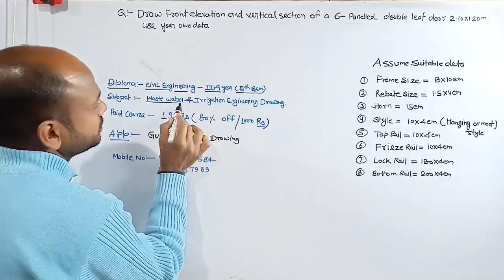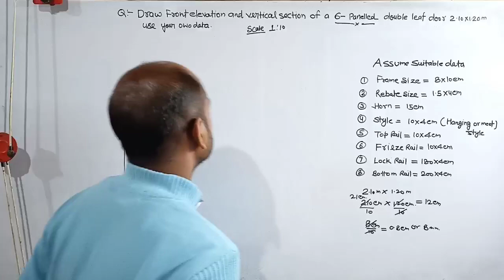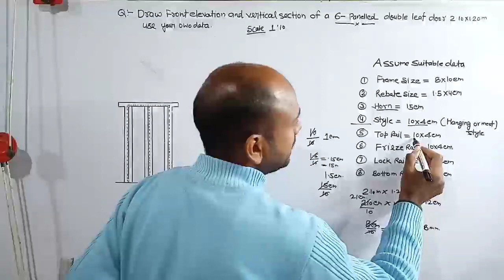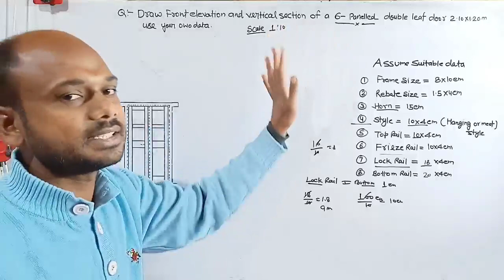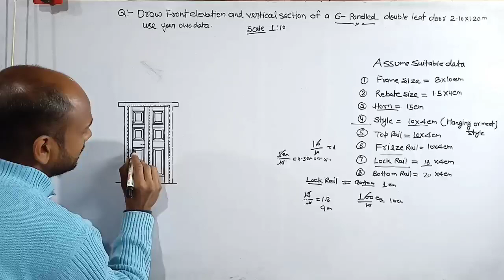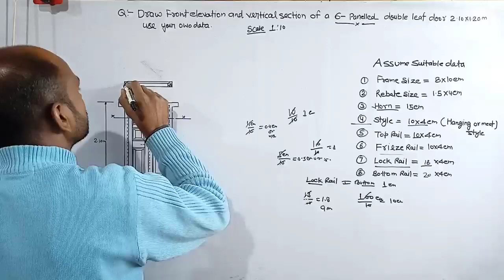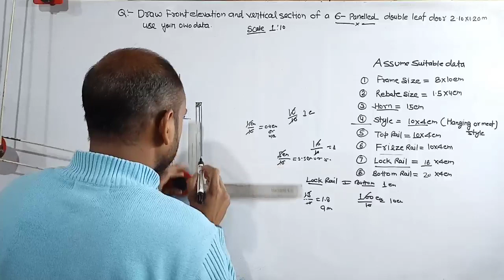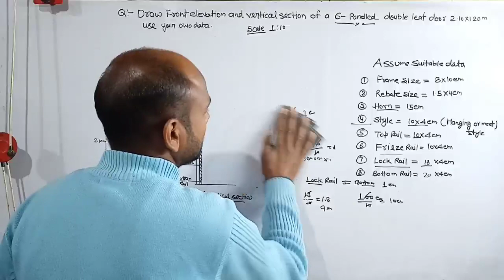fully panelled door, panel door drawing, draw front elevation and vertical section of panel door.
# how to draw the panelled door drawing
# draw front elevation and vertical section of panelled door drawing
# draw the 6- panelled door drawing
# building drawing
# diploma - civil engineering 3rd semester
# panelled door drawing

building drawing 1st, panel door drawing,fully panel door drawing in Hindi, panel door section
how to draw the fully panel door drawing
panel door drawing
shows a fully panelled double leaf door.
building drawing